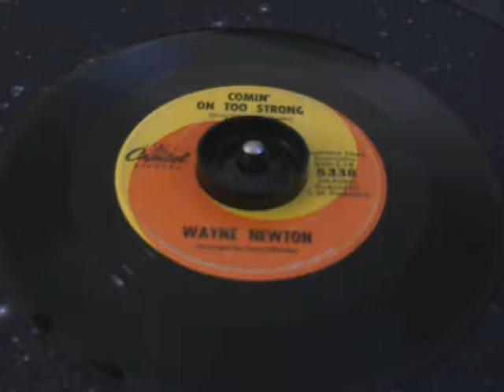45 rpm: Wayne Newton - Comin' On Too Strong - 1965